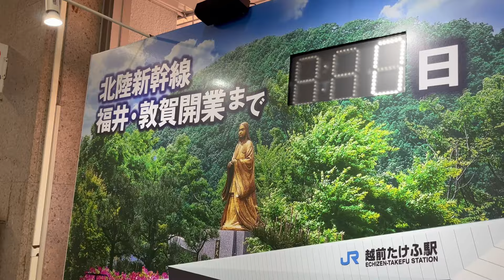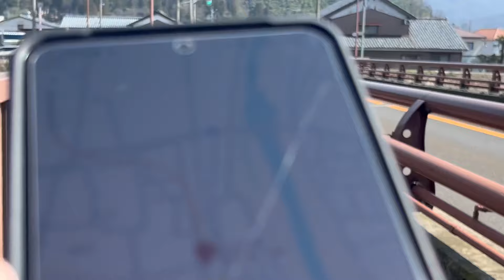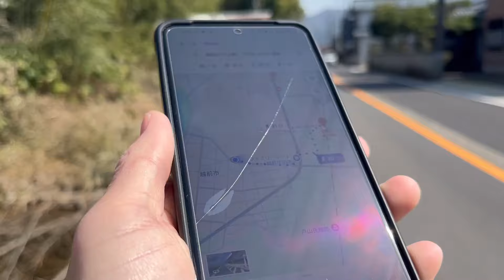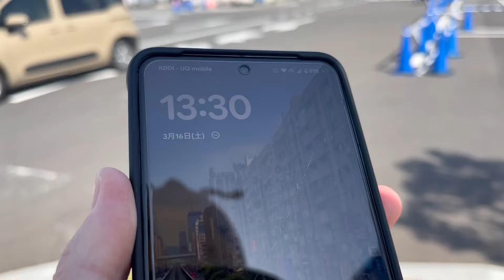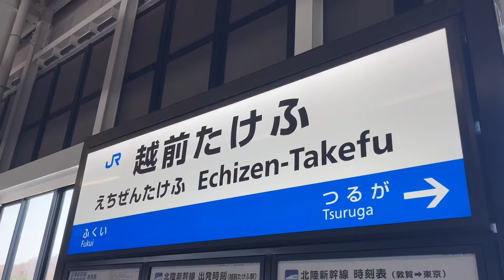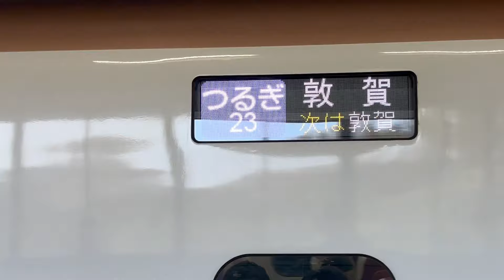何もないところにできた"新幹線単独駅"がスゴすぎた...!!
R06_03_16_Sat.

「国内の鉄道全線完乗」

【Self-introduction】
Hello!!

【自我介绍】
你好！！
谢谢。